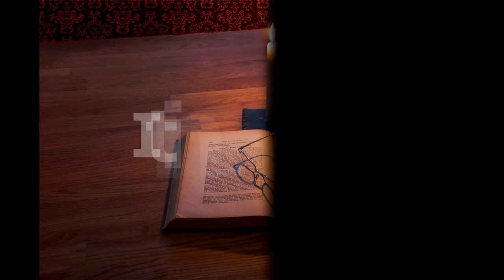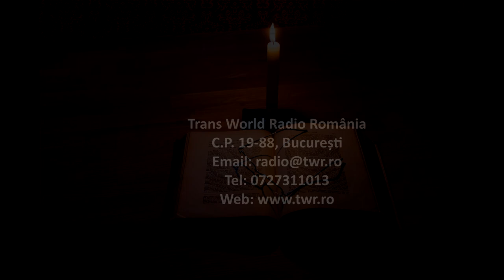Itinerar Biblic Ep 0172 Levitic Cap 24